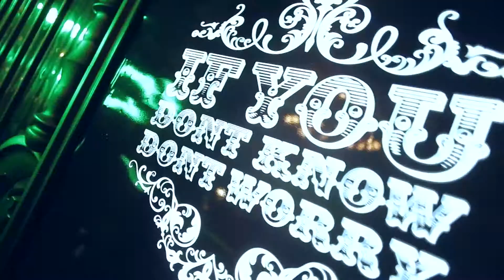Roy BP Color Logo